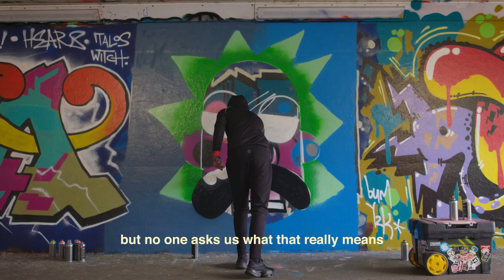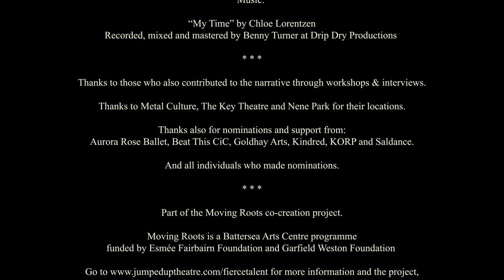Fierce Talent - The Film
"The part of you that is a daydreaming weirdo deserves your attention. You don't have to stick to the script, write your own story and don't be afraid to let your voice be heard"- Jumped Up Theatre Sounding Board

Produced by:
Jumped Up Theatre and Emily Steele

The poem “Fierce Talent” was written by Charley Genever in response to workshops and interviews with young people in Peterborough.

The Fierce Talent film has been co-created with the Jumped Up Sounding Board:
Chardonnay Watts
Charleigh Sharp
Diego Angel Soto Cardenas
Eva Wood
Faith Falayi
Keelan James
Matas Baranauskas

Featured Artists:
Allynna Eling
Callum Davies
Hannah Samuel
Chloe Lorentzen
Josh Hunt
Erin Scarfe
Anastasija Morozova
Haleema Naeem
Live Wire Band: Alfie Thompson, Louis Glasby, Sammy Flower-Nandi
Kindred: Bethany Kennedy, Lily May Smith, Louise Curran, George Jones

Filmed and Edited by:
Reckless Abandon Media

Thanks to those who also contributed to the narrative through workshops & interviews.

Thanks to Metal Culture, The Key Theatre and Nene Park for their locations.

Thanks also for nominations and support from:
Aurora Rose Ballet , Beat This CiC , Goldhay Arts, Kindred, KORP and Saldance

And all individuals who made nominations.

As part of the Moving Roots co-creation project. Moving Roots is a Battersea Arts Centre programme funded by Esmée Fairbairn Foundation and Garfield Weston Foundation

for more information and the project, and inspiration for young creatives, including Malika’s Manifesto.